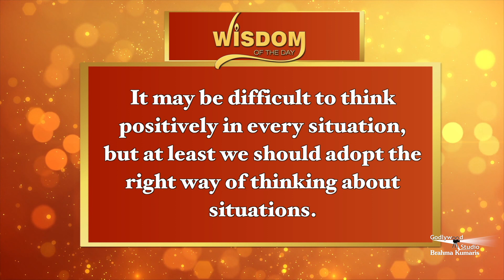Right Thinking| जीवन में सही सोच को कैसे अपनाये| Dr. Girish Patel| Wisdom of the day| Brahmakumaris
Wisdom of the Day
By Dr. Girish Patel
It may be difficult to think positively in every situation, but at least we should adopt right way of thinking about situations.

Organizer: Brahmakumaris